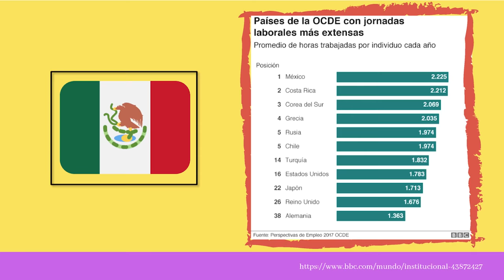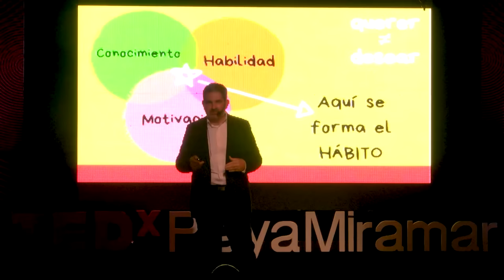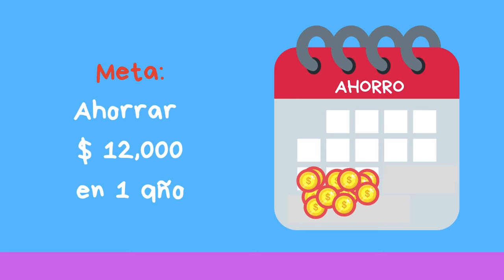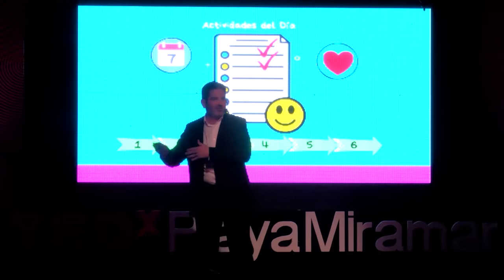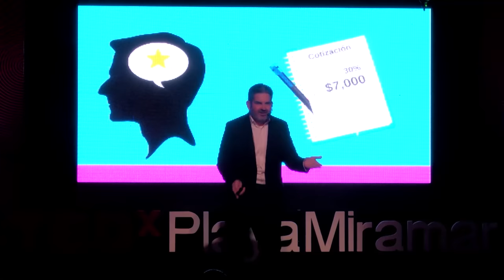7 pasos para alcanzar la productividad | Pedro Eloy Rodríguez | TEDxPlayaMiramar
Pedro Eloy a través de su experiencia laboral, investigaciones descubrió que México es uno de los lugares donde más horas pasan trabajando, pero ¿será que, a más horas trabajadas, mayor salario?
Nos comparte los 7 pasos para alcanzar la productividad y poder aplicarlos a nuestra vida personal y laboral.
LÍDER INSPIRADOR This talk was given at a TEDx event using the TED conference format but independently organized by a local community.